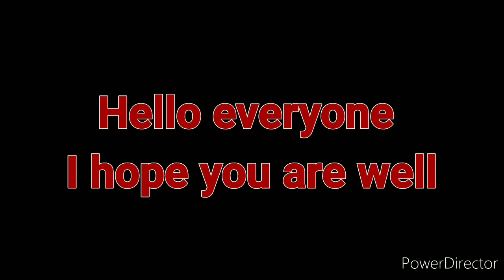My sketchbook tour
This is my sketchbook tour , it contains my best drawings I made this year.